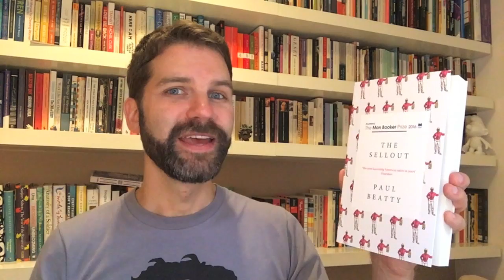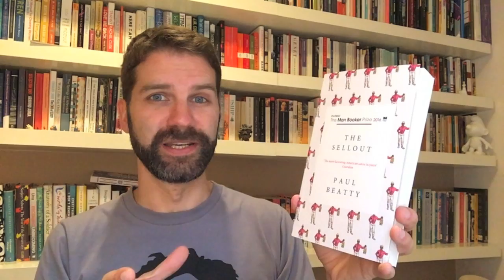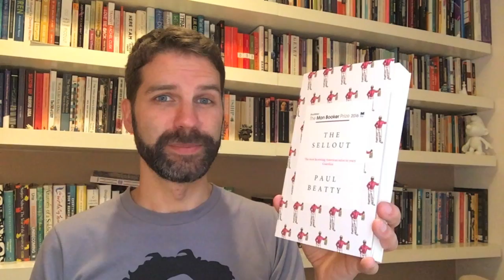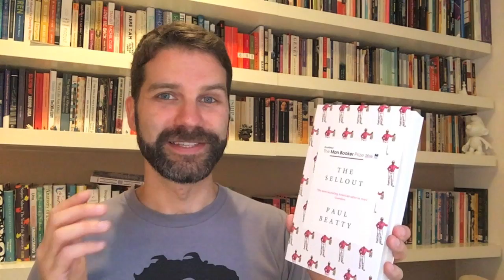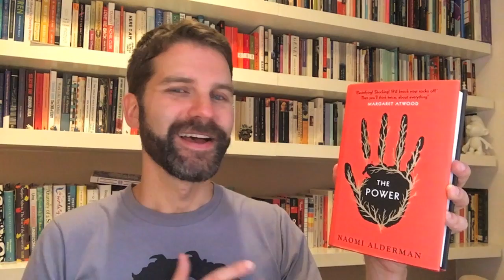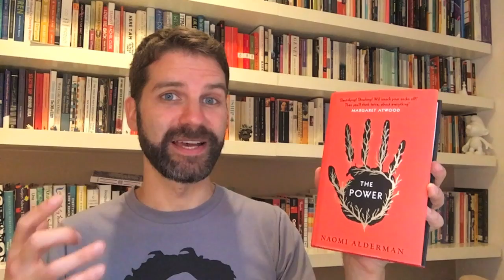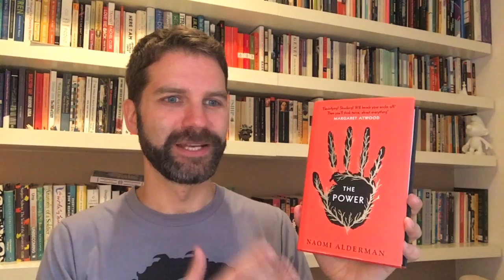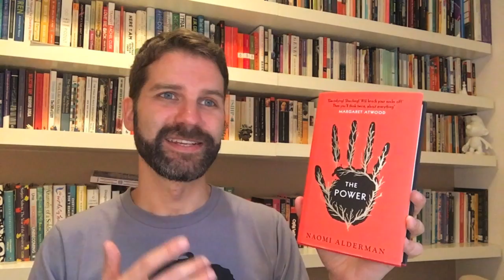Reading Wrap Up October 2016 Part 2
Booker prize parties & considering gender/race in novels! My thoughts on winner Paul Beatty's The Sellout, shortlisted All That Man Is by David Szalay & Naomi Alderman's The Power.